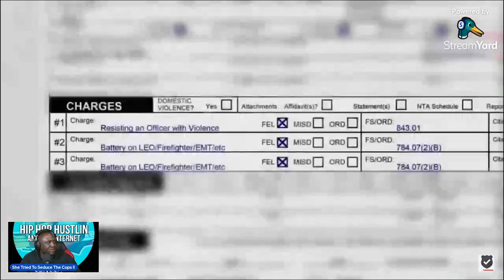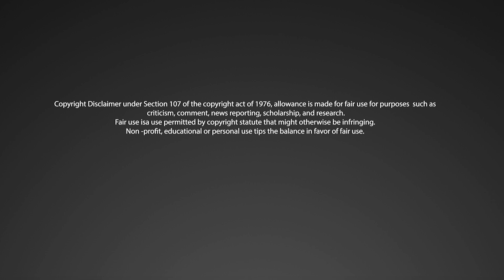Drunk Dancer's EPIC Fail Will Make You Laugh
Watch as a drunk dancer injures herself while trying to seduce the cops! This outrageous video will leave you in stitches!